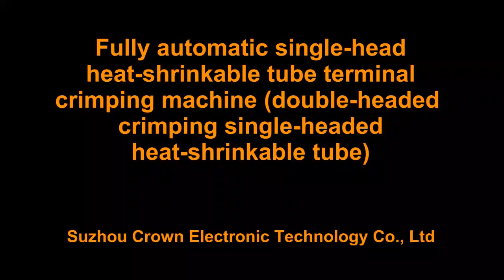Single head terminal crimping and heat shrinkable inserting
This full automatic machine is for wire cutting, single head wire stripping, single end terminal crimping and heat shrinkable tube inserting.

Suzhou Crown Electronic Technology Co.,Ltd.